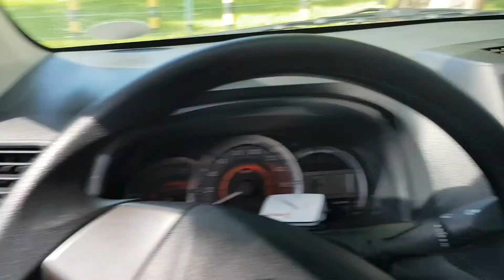How to Start Your Day Right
Tamang Rant!
VLOG #01
Masundan pa kaya?!